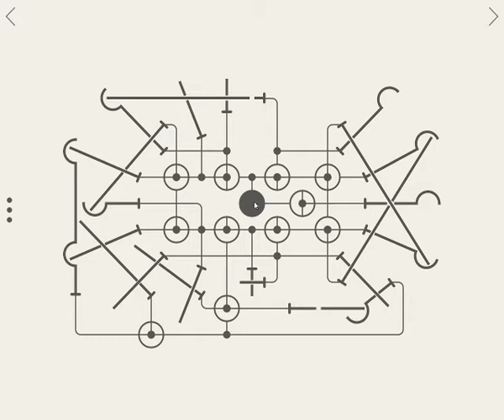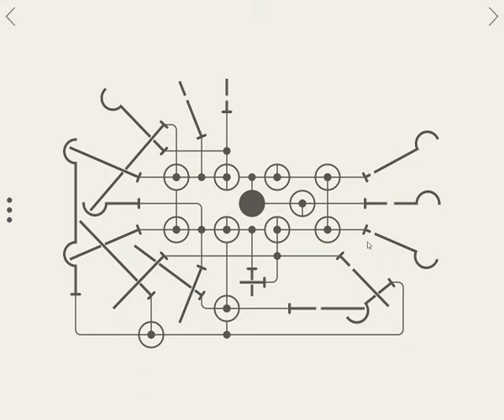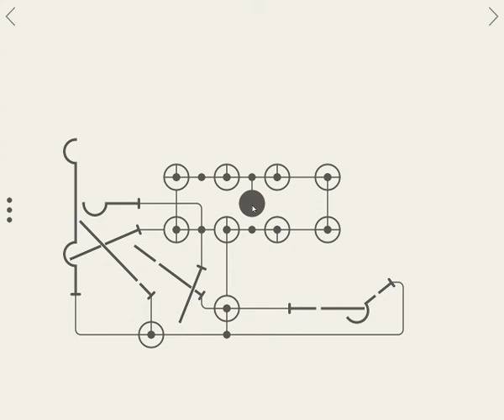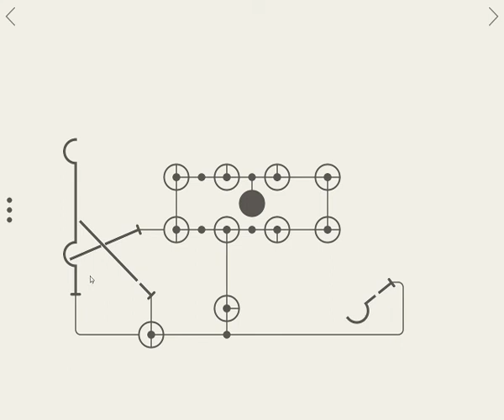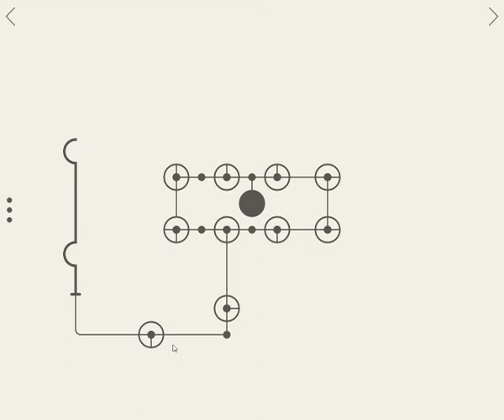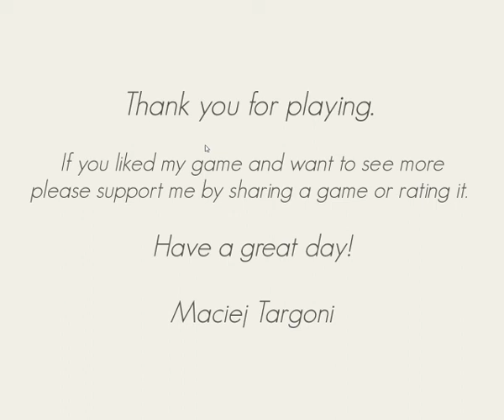Let's Play Hook (by Maciej Targoni) Puzzle 50: The Final Boss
Hook is a minimalist puzzle game by Maciej Targoni. The music is reminiscent of Brian Eno in his quieter, more atmospheric moments. The puzzles themselves are like electrical diagrams with buttons and switches. There are 50 puzzles which range in difficultly from “do you know how to operate a mouse?” to “you might want to get some coffee since this will take a while.”
►Credits:
All gameplay footage and postprocessing done by me (RDBury)
Game: Maciej Targoni
Publisher: Rainbow Train Games
Video Capture: OBS Studio
Video viewing: VLS
Editing software: Avidemux
Graphics software: GIMP